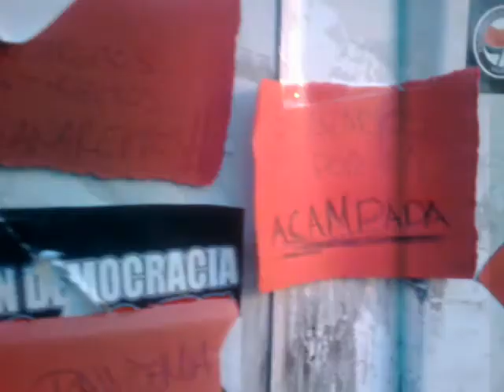Puerta del Sol